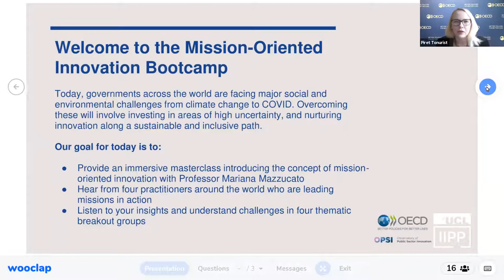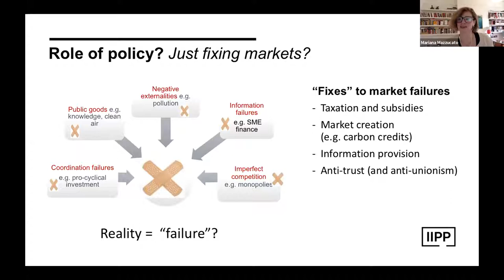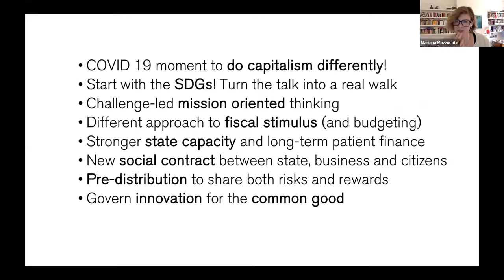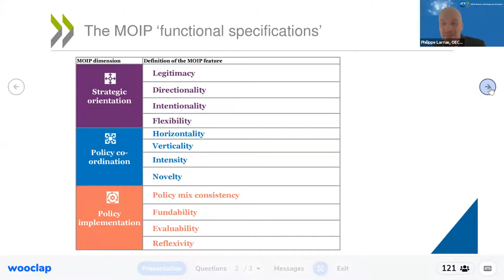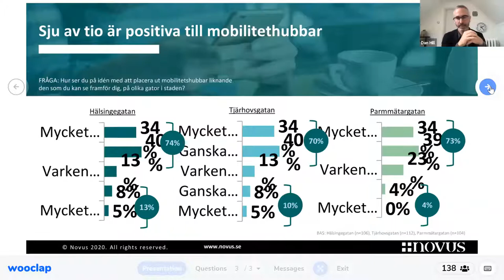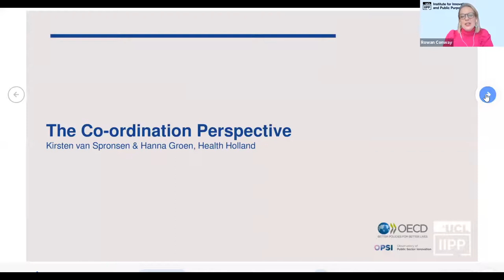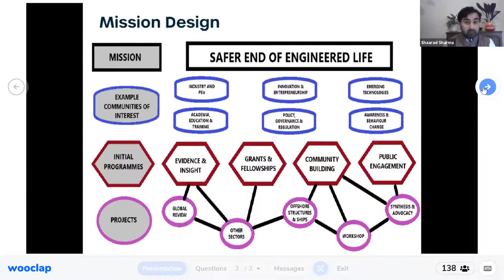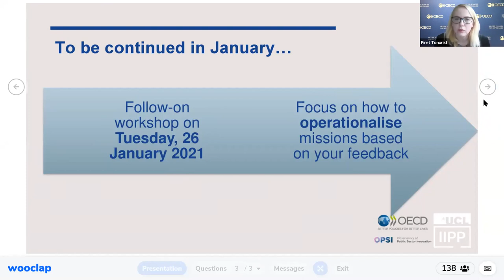Mission Oriented Innovation Bootcamp │OPSI & IIPP │02 Dec 2020